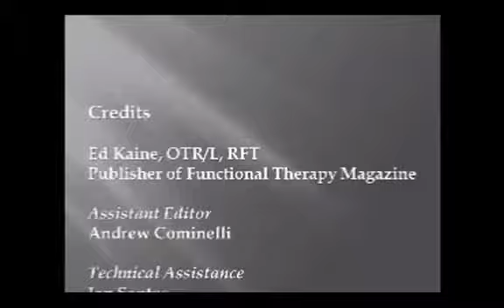Functional Therapy Magazine - 2014Jan - The Willpower Trap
When we succeed or when we fail we usually credit (or blame) our willpower. Here is a way to think about this more realistically. Our willpower is a factor in the great sea of influences trying to make us fail.